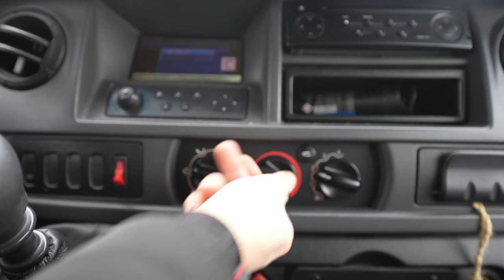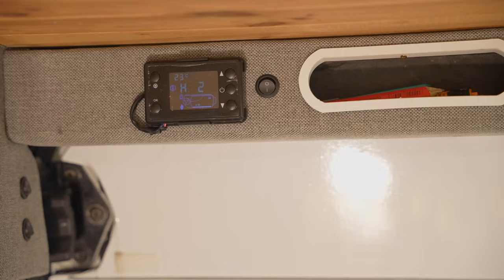Minus degrees camping Pierogies in campervan | DIY Camper van | slow life | Vanlife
Chapter 10.
A short story of my day in the camper. Today I'm making pierogies. I spend the pre-Christmas time by the lake ;)

LET'S HAVE A COFFEE IN THE VAN! → buycoffee.to/vanman

Please refrain from comments that identify personal information or regions!